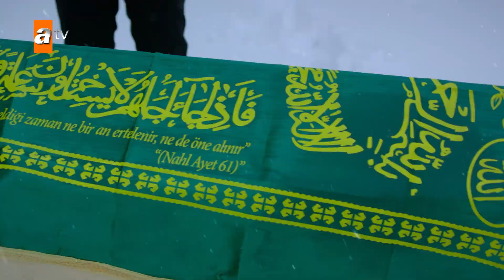Miran ne bahut bura khawab dekh raha hai! - Hercai Urdu Episode 114